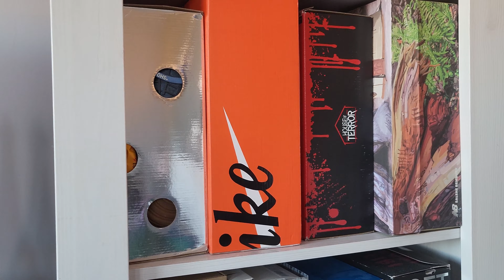MOJE BUTY NA WIOSNĘ!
Oto moje buty na wiosnę! Trochę tych parek jest, a co roku inne! Znajdziecie u mnie Jordany, Nike, Adidasy, a także New Balance! Jestem ciekawy jak wam się spodobają, bo wydaje mi się że jest tu sporo dobrego! 😁